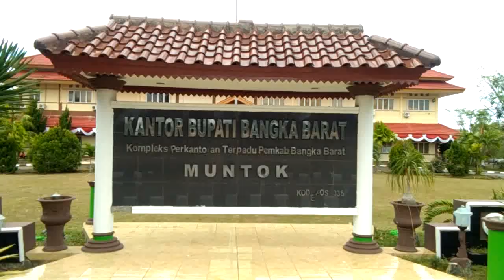Pekerja TI Rajuk Rambat Demo